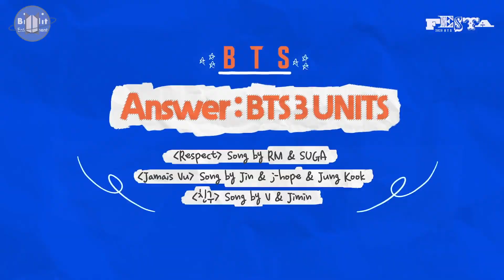[Türkçe Altyazılı] [2020 FESTA] BTS Answer : BTS 3 UNITS 'Respect' Song by RM & SUGA